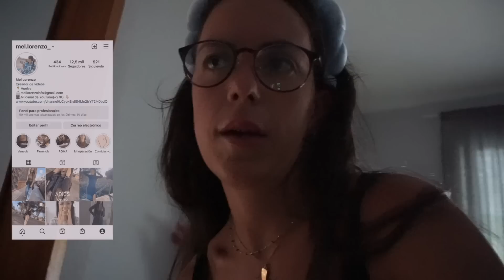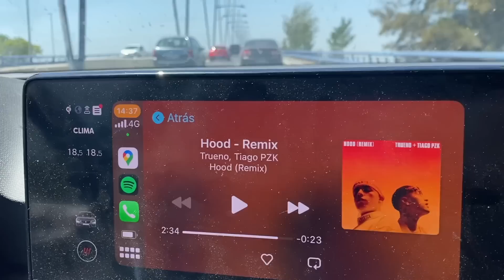La OBSESIÓN de mi perro😱 | Un día de NO PARAR 😃|RELAX en LA PLAYA🏝️|mi NUEVO FAVORITO de verano☀️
Código: MELLORENZO

40% de desc + mist have mini GRATIS por compras superiores a 69 solo hasta el 31.08!